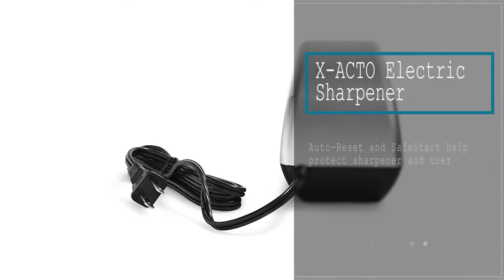Top 5 Best electric pencil sharpener 2018